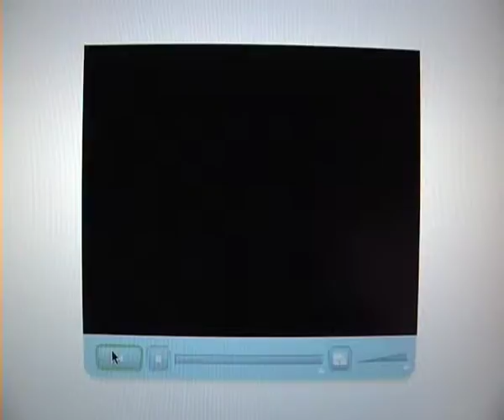april 15 video.mov